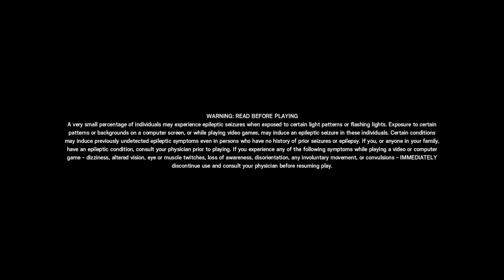Tom Clancy's Rainbow Six® Siege_20200728155942